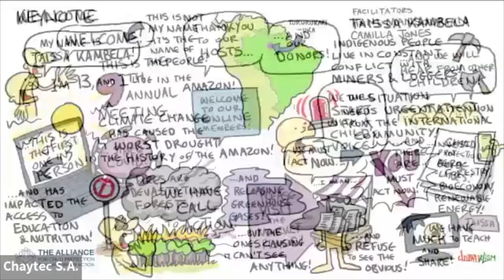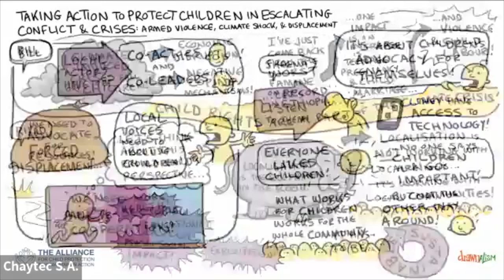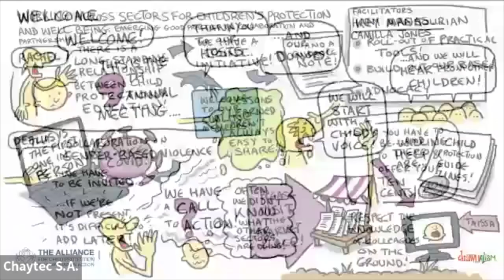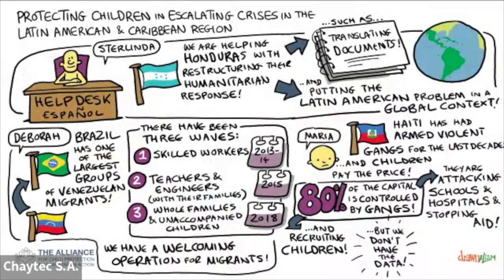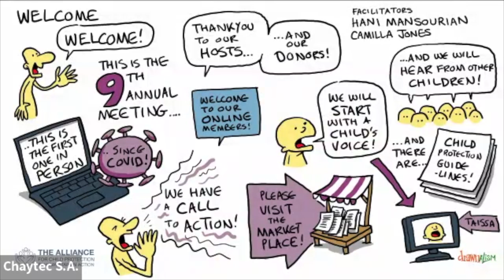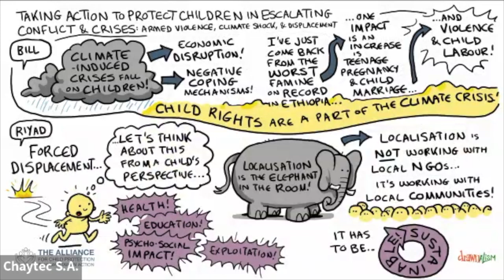Sesión plenaria 6 | Cierre de la jornada inaugural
niñas y adolescentes en acciones humanitarias -  Sesión Plenaria 6 | Cerrar